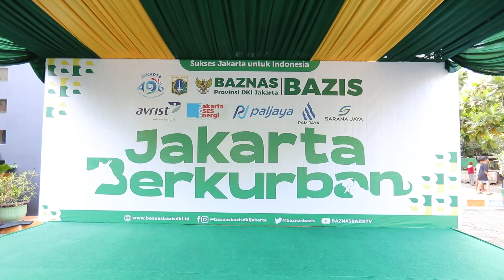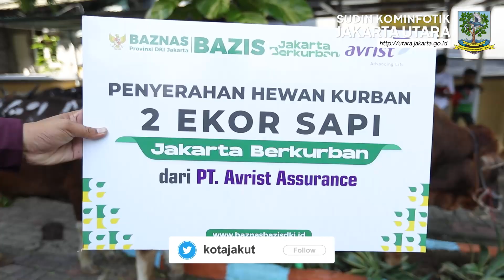BAZNAS BAZIS DKI Salurkan Daging Kurban ke Ratusan Warga Pademangan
KOMINFOTIK JU - BAZNAS (BAZIS) Provinsi DKI Jakarta menyalurkan paket daging kurban kepada sembilan ratus warga Kecamatan Pademangan, Jumat (30/6). Acara bertema Jakarta Berkurban tersebut menjadi momentum saling berbagi bagi sesama.

Walikota Kota Administrasi Jakarta Utara, Ali Maulana Hakim mengartikan Iduladha merupakan suatu momentum sesama untuk saling berbagi. Momentum ini tentunya selalu menghadirkan kegembiraan tanpa melihat strata sosial  melalui daging kurban yang dibagikan.

"Daging kurban yang dibagikan merata tidak melihat orang itu kaya atau pra sejahtera. Semua bergembira menerimanya karena itulah Iduladha menjadi salah satu momentum sesama untuk saling berbagi," kata Ali Maulana Hakim saat ditemui dalam acara Jakarta Berkurban di Kantor Kelurahan Ancol, Pademangan, Jakarta Utara, Sabtu (30/6).

Ali mengucapkan terima kasih kepada BAZNAS BAZIS Provinsi DKI Jakarta yang telah memilih Kecamatan Pademangan sebagai salah satu titik penyaluran daging kurban. Ucapan terima kasih juga disampaikannya kepada pemangku kepentingan (stakeholder) yang telah memberikan bantuan hewan kurban yang mempercayainya kepada BAZNAS BAZIS Provinsi DKI Jakarta.

"Terima kasih kepada BAZNAS BAZIS Provinsi DKI Jakarta dan stakeholder yang menyalurkan daging kurban kepada warga Kecamatan Pademangan. Semoga stakeholder yang menyalurkan hewan kurban rezekinya ditambah dan semoga daging yang disalurkan bermanfaat bagi kita semua," ungkapnya.

Sementara itu, Kepala BAZNAS BAZIS Provinsi DKI Jakarta, Ahmad H. Abubakar menyebut sembilan daging kurban yang disalurkan kepada sembilan ratus warga Kecamatan Pademangan berasal dari lima ekor sapi dari total enam belas sapi yang diterima dalam momentum perayaan Iduladha 1444 Hijriah.

Sepuluh ekor sapi lainnya disalurkan kepada warga Kecamatan Kebon Jeruk, Jakarta Barat dan warga Pulau Sabira, Kepulauan Administrasi Kepulauan Seribu.

"Hewan kurban yang kami salurkan berasal dari sinergitas perusahaan seperti Paljaya sebanyak enam ekor sapi, PAM Jaya sebanyak tiga ekor sapi, Sarana Jaya sebanyak satu ekor sapi, Avfrist sebanyak dua ekor sapi, dan Jakarta Oses Energi sebanyak empat ekor sapi,"